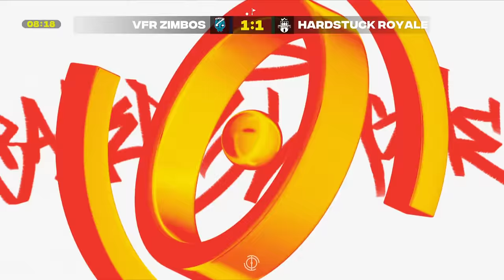Kontroverse Szene vor Traumtor | VfR Zimbos vs. Hardstuck Royale | Highlights Baller League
Viel Spaß mit den Highlights des Spiels VfR Zimbos gegen Hardstuck Royale an Gameday 5 der Baller League!

Hier verpasst ihr nichts!
Danke an unsere Partner!